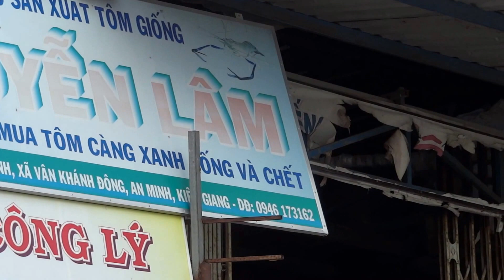Van Khanh Dong An Minh tinh Kien Giang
Vietnam has many canal and river communities  like this .I passing this riverside town om my trip to Ca Mau.